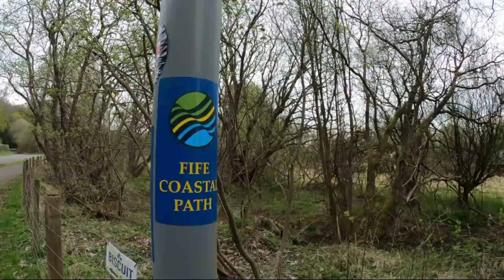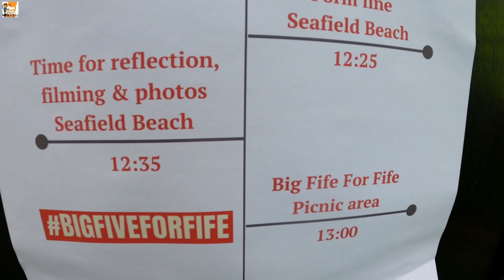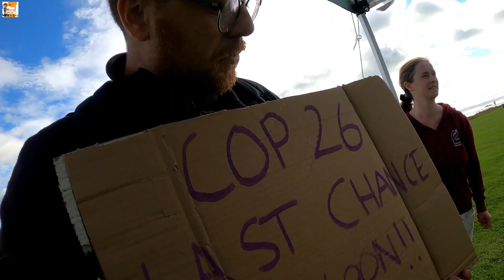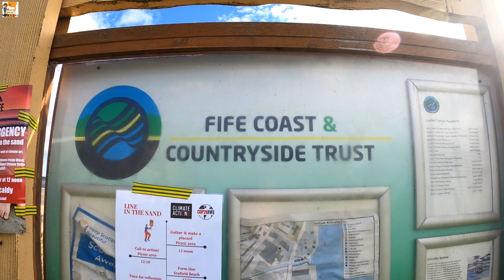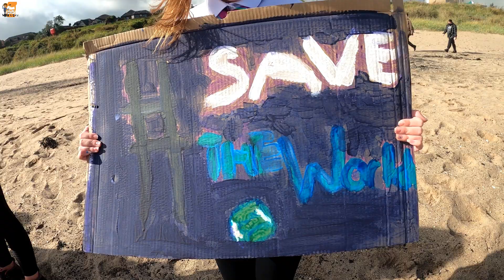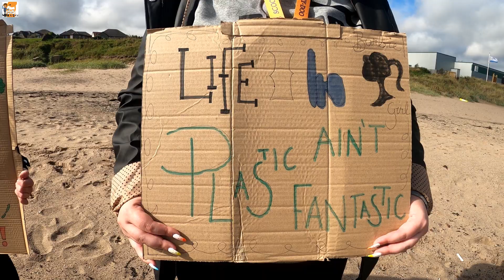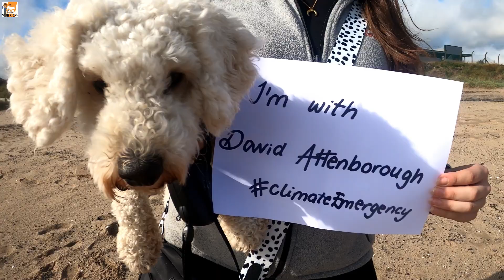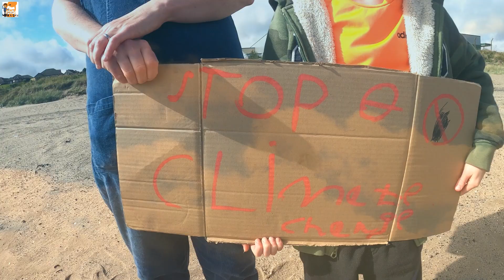Ginger Man: Episode 132- Line In the Sand/ Cop26 🌍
Recently, Ginger Man was contacted by Greener Kirkcaldy to attend their event 'Line in the Sand' at Seafield Beach, Kirkcaldy.

A human line in the sand fill be formed to send a message to the leaders of the world that CHANGE is required now!

Greener KirkcaldyFife Communities Climate Action Network Fife Council Fife College